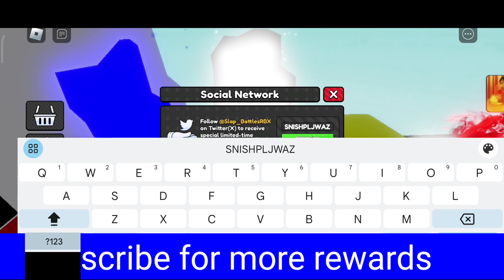CODES⚠️SLAP BATTLES CODES AUGUST 2024 | ROBLOX SLAP BATTLES CODES 2024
In Slap Battles, you need to slap as many people as possible in different game modes to unlock new gloves. If you want to progress faster, we've prepared a list of all of the active Slap Battles codes.

your query.
1: slap battles codes
2: slap battles roblox codes
3: roblox slap battles codes
4: slap battles codes 2023
5: slap battles
6: codes slap battles
7: codes in slap battles
8: codes for slap battles
9: slap battles roblox codes 2024
10: slap battles new codes
11: slap battles update codes
12: slap battles roblox
13: slap battles redeem codes
14: roblox slap battles
15: all slap battles codes
16: slap battles codes roblox
17: slap battle
18: slap battles codes january 2024
19: new slap battles codes

How to Redeem Codes in Slap Battles
Launch Roblox.
Go to Slap Battles experience.
Once in the game world, click on the Twitter bird on the left side of the screen.
When you are in the code redemption menu, you need to verify.
Once you have verified, enter your code.
Click Redeem.